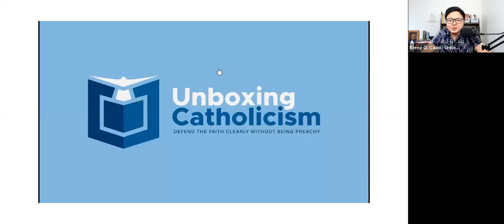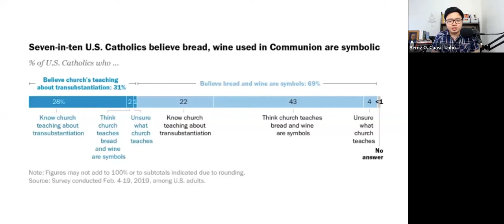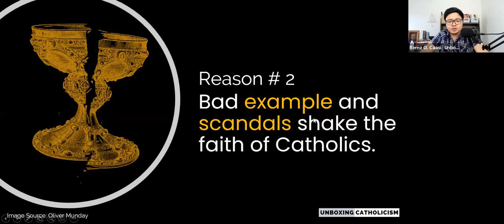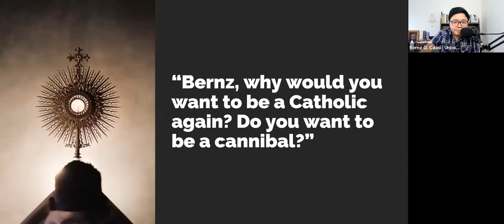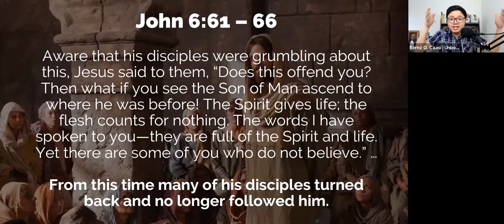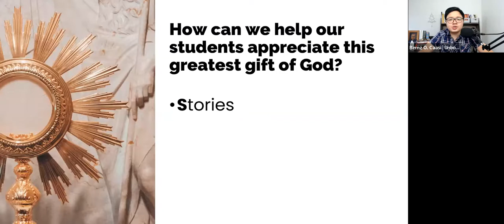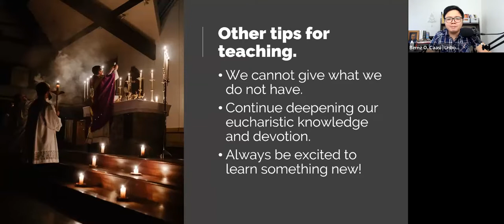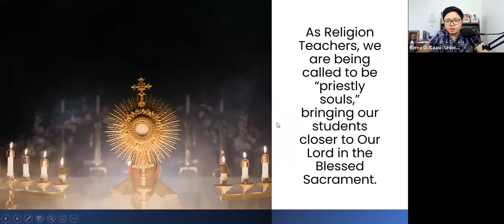EUCHARISTIC PIETY: Strategies to Develop Love for the Mass Among Students by JOHN BERNARD CAASI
Other topics in this Channel:
CLASSROOM STRATEGIES
TEACHER STRATEGIES
TEACHING STRATEGIES

@CLASSROOM MANAGEMENT
CLASSROOM @STRATEGIES
@TEACHER STRATEGIES
@TEACHING STRATEGIES